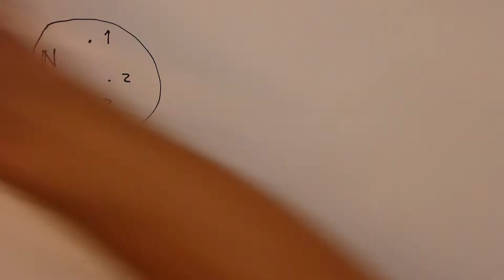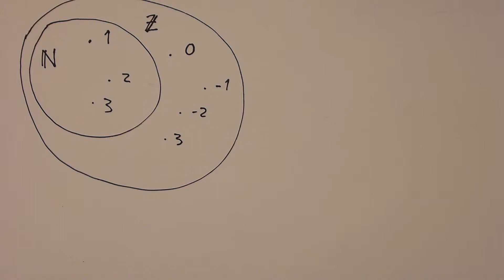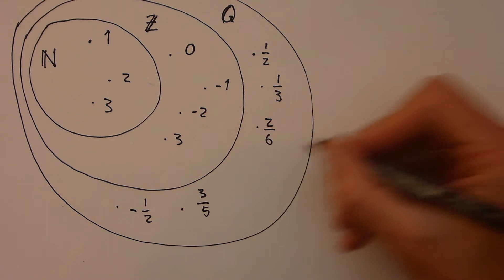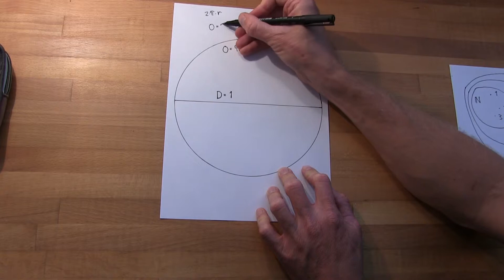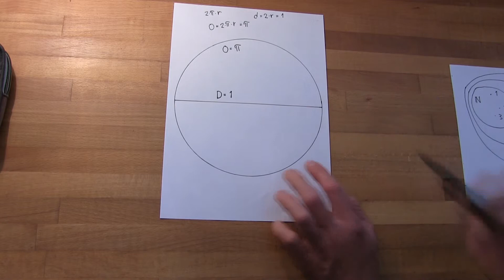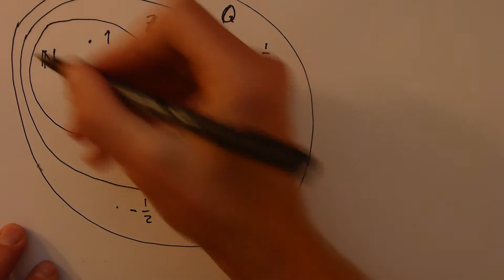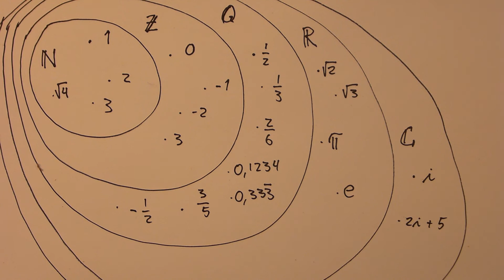Talmængder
Introduktion til de grundlæggende talmængder: N, Z, Q, R og C.